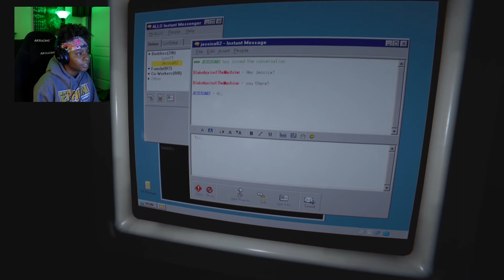D gets scared...a lot | Outlast 2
Lets play a scary game